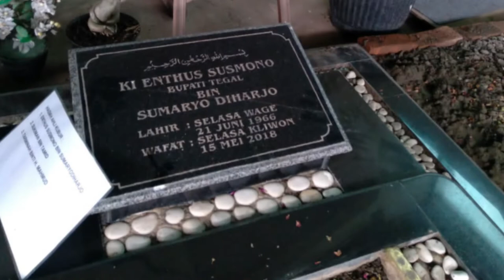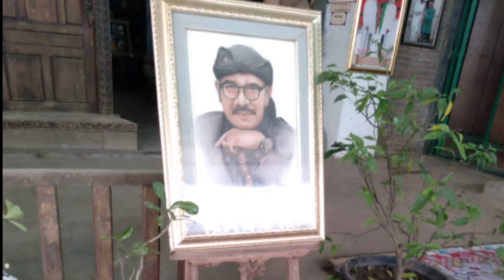Kangen Ki Enthus. Wayang Dihina: Diharamkan & Dianggap Simbol 5ET4N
Salam hormat..

Video ini sebagai obat kangen untuk Dalang Ki Enthus Susmono di tengah ramainya video hinaan atas wayang..

Semoga manfaat dan menghibur. Mohon maaf jika ada kekeliruan.

Salam budaya
Salam NKRI

Terima kasih

(Admin ARAH_9)